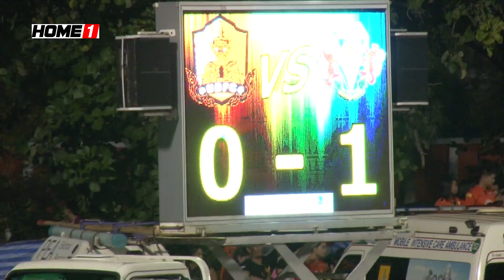ฟุตบอล AIS ลีก รอบเเชมเปี้ยนลีก นัดที่5 อุดรธานีเอฟซี 2 - 1 ศลกากร ยูไนเต็ด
ไฮไลท์การทำประตู อุดรธานี เอฟซี 2 - 1 ศุลกากร ยูไนเต็ด

ฟุตบอลAIS ลีก รอบแชมป์เปี้ยนลีก 2015 กลุ่ม B นัดที่5
ณ สนามสถาบันการพลวิทยาเขตอุดรธานี

อุดรธานี เอฟซี 2 - 1 ศุลกากร ยูไนเต็ด

0 - 1 นาที50 เดนกู ดียูโดนนี่ (ศุลกากร ยูไนเต็ด)
1 - 1 นาที53 พร้อมพงษ์ กรานสำโรง (อุดรธานีเอฟซี) จุดโทษ
2 - 1 นาที61 พร้อมพงษ์ กรานสำโรง (อุดรธานีเอฟซี)

จำหน่ายบัตรและของที่ระลึกได้ 384,487 บาท

โปรแกรมนัดที่6 อุดรธานี เอฟซี จะออกไปเยือนของทีม ศุลกากร ยูไนเต็ด ในวันอาทิตย์ที่ 15 ตุลาคม 2558 ที่ สนามศุลกากร ลาดกระบัง 54 เวลา18.00 น.